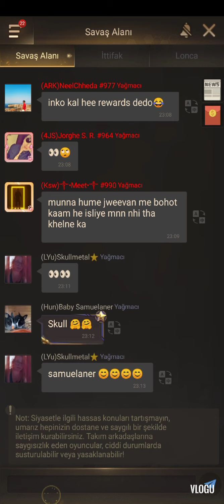LAST SHELTER EDEN SEASON BATTLE TmS (984) Vs (988) FW4